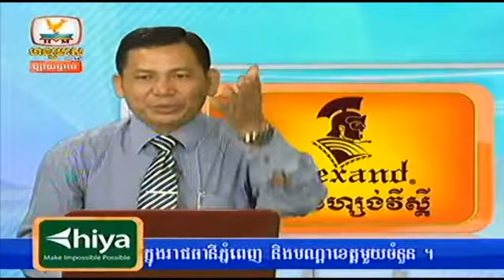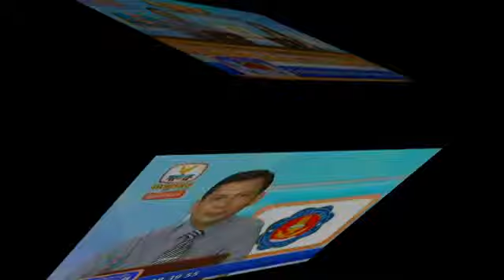khmer hot news | cambodia facebook breaking news today | hang meas news on 03 November 2014 # 5